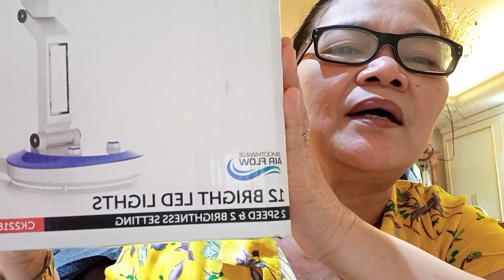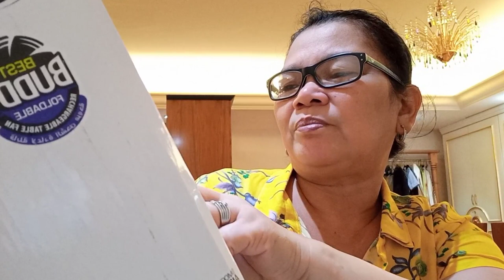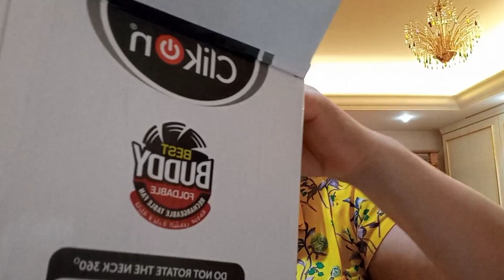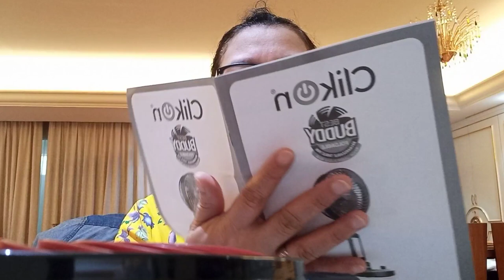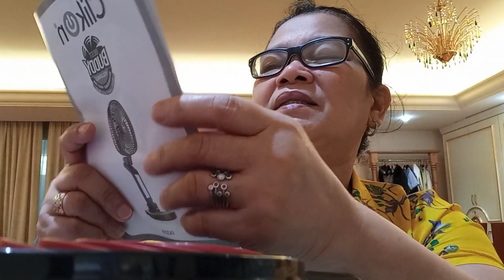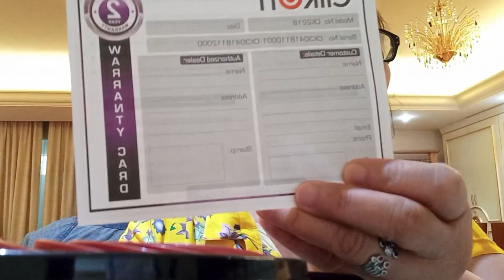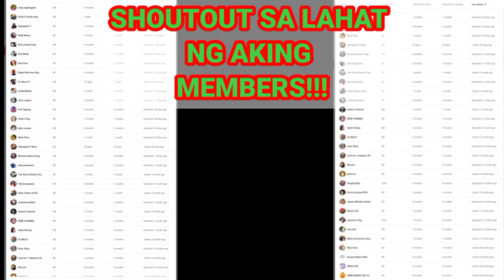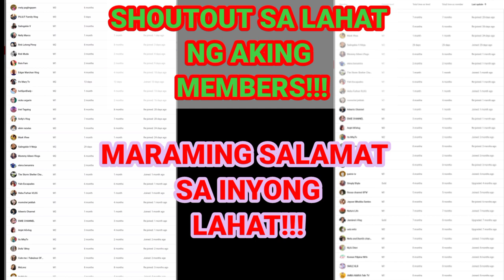UNBOXING CLICK ON WITH LIGHT/BEST BYDDY FOLDABLE/RECHARGEABLE TABLE FAN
For todays video,  I am going to do unboxing with click on table fan. This fan i bought it sale. Hope you enjoy watching.